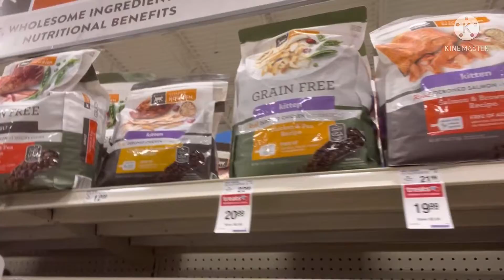GAS PRICES ARE TOO HIGH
Good grief!! Gas really needs to go down to like $2 a gallon. I might just get me a horse to help with the cost. lol!
I was so cold after getting rained on. That sweater was on clearance!!
Petsmart had the food I needed. I also saw a friend there.
My omelette was delicious!